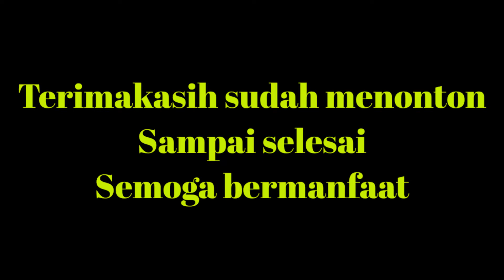Cara Membuat dudukan HP dari Bambu ||kerajinan~Bambu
Cara Membuat dudukan HP dari Bambu ||kerajinan~Bambu                                                                        dari Bambu
dengan mudah dan cepat tanpa harus membeli.
dengan hanya limbah potongan bambu yg tidak terpakai
yukk simak tutorialnya sampai selesai agar
tahu cara membuatnya